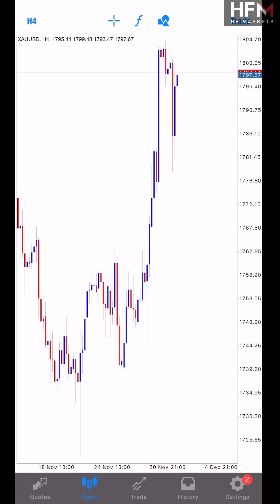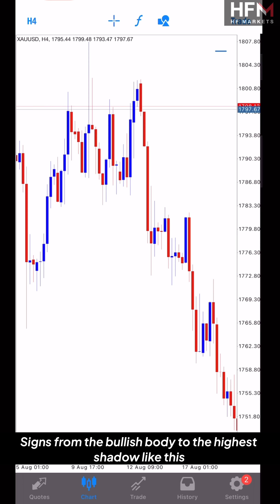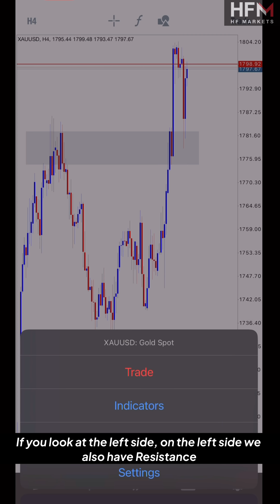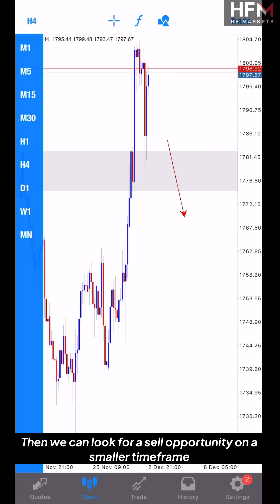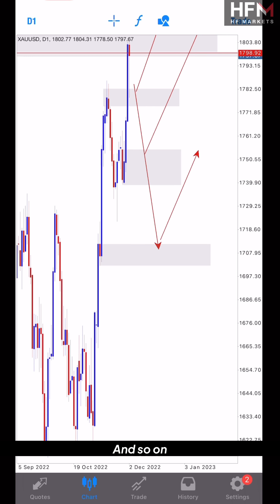Gold Analysis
✅ Register Hotforex: code 355292